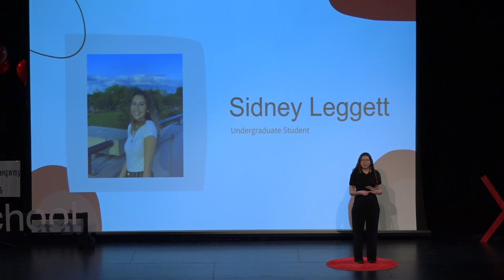Reducing Barriers for Indigenous Student Success in Academia | Sideny Leggett | TEDxMaplesMetSchool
In this talk, Sidney Leggett speaks to her experience navigating academia and what is truly needed for Indigenous learners to feel they belong. Sidney is finishing her final year of undergraduate studies in a student-designed major in Applied Computer Science and Data Analysis at the University of Winnipeg. She has worked as a Junior Epidemiologist for over three years and has worked as a research assistant at the University of Winnipeg, University of Manitoba, and Queens University. She also works for Waterways recreation and is passionate about Indigenous youth involvement in learning traditional knowledge through canoeing and being on the land. Sidney is Métis and believes in the importance of inclusion of Indigenous peoples in STEM fields, and the importance of having diverse views within the STEM world. She hopes to break barriers in academia to be inclusive to Indigenous People to pursue higher education. Sidney will be discussing the barriers that exist in academia for Indigenous people, and the steps that can be put in place to better the academic world. This talk was given at a TEDx event using the TED conference format but independently organized by a local community.